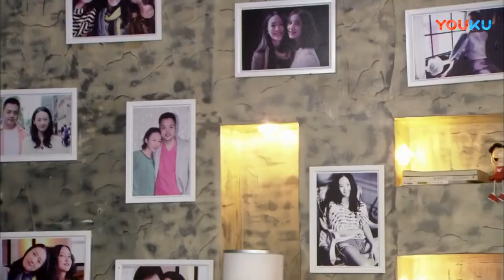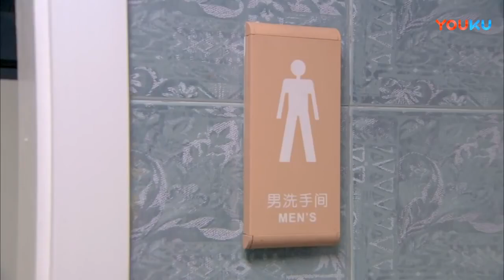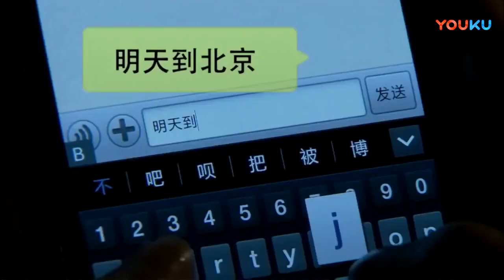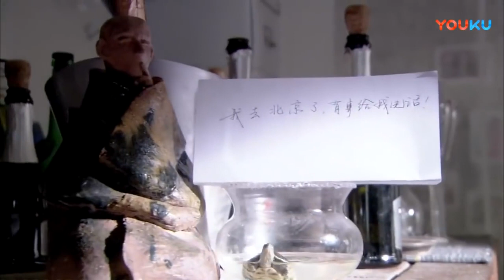你好，闺蜜 07 | 领衔主演：蒋欣、童瑶、张歆艺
🎬主演 : 蒋欣、童瑶、张歆艺

【剧情简介】
　　一个看似幸福的家庭，实际上爱情、友情、亲情都在接受考验，他们无奈又不知道该如何决择

蒋欣 | 童瑶 | 中剧好好看 | 张歆艺 | 都市剧 | 爱情 | 职场 | 现代 | 演技派 | 事业 | 婚姻 | 霸道总裁丨大陆演员丨大陆明星丨影视剧丨演员丨中国电视剧 | ChineseDrama  | CDrama